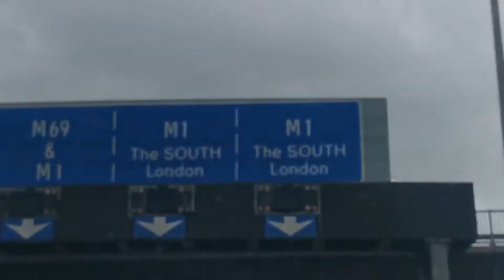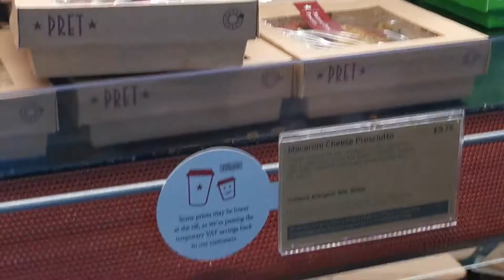Bicester Village Shopping Day - Look What She Bought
Shopping at Bicester Village can be costly.   We enjoyed our time away for a couples break in Oxfordshire.

What do you build a good marriage on?  There will be millions of couples around the world that will answer that question in a different way.  Personally, I'm as happy as could have ever expected to be in life - and that I think is down to having a caring, loving, understanding partner to share everything I am with.  We have the most expensive steak ever, after a day of shopping at a packed Bicester Village.  Thought we were supposed to be social distancing?

I never wanted to make this vlog as a personal insight into my family life, I don't want to take you on a journey that follows my every move.  But when a day holds a story, that's when I can create a movie out of it.

I make the vlog as I enjoy creating content, mainly for memories, and also for experience purposes.  Vlogging is not something I have time for every day, but I will attempt to release at least one episode per week.  A busy lifestyle, not enough followers help make this decision an easy one.  In the meantime, I hope you enjoy what I upload.

Second YouTube Channel DEDICATED to Football Tutorials, Phases of Play, Drills & Session for Soccer